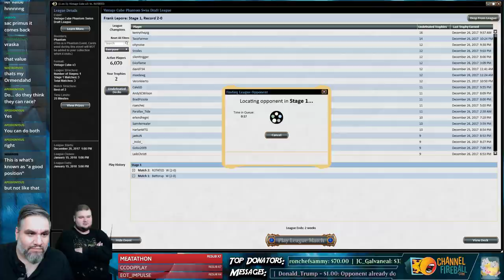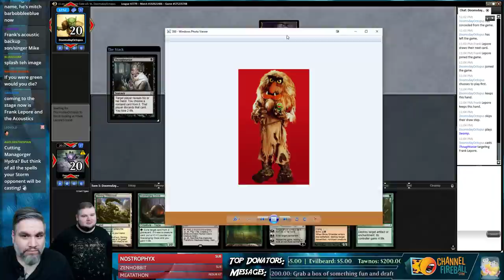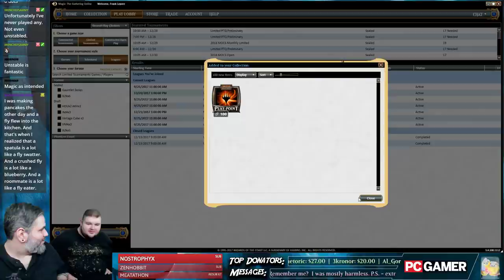Vintage Cube Draft #8 - 12/30/17